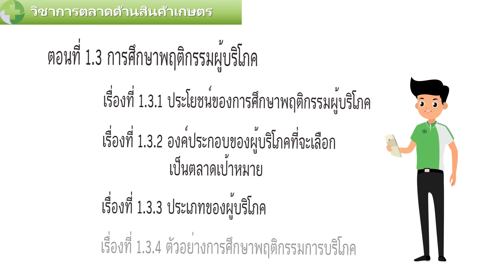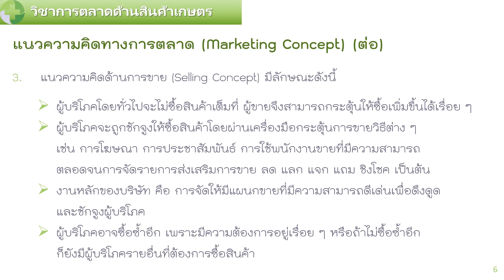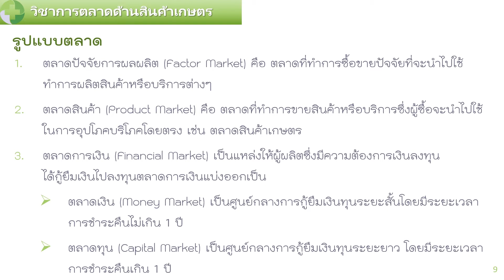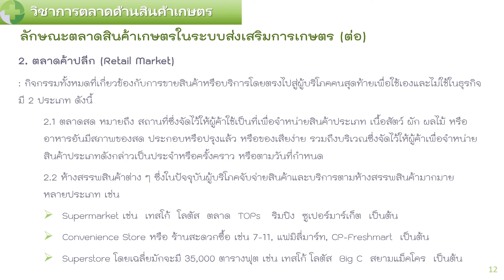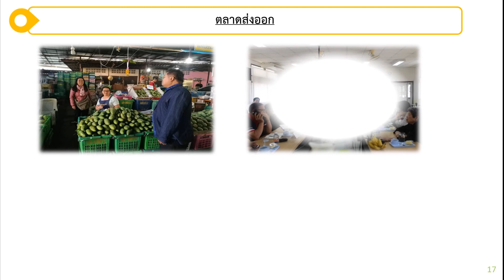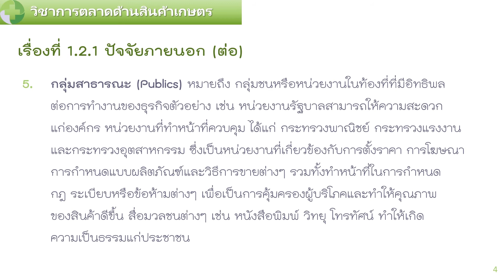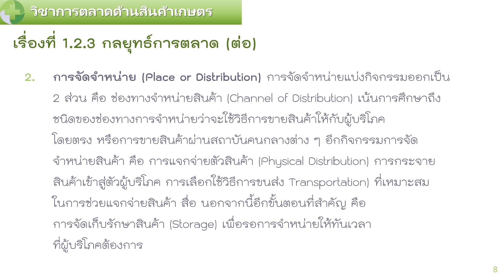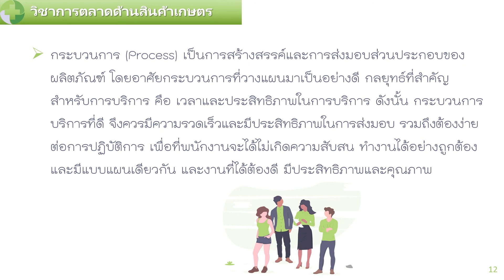ตอนที่ 1.1 แนวคิดเกี่ยวกับการจัดการตลาด / ตอนที่ 1.2 การวิเคราะห์สถานการณ์ตลาด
DOAE e-Learning
วิชา การตลาดด้านสินค้าเกษตร

โดย คณะทำงานผลิตบทเรียนอิเล็กทรอนิกส์ (e-Learning) วิชาทางด้านการตลาดด้านสินค้าเกษตร กรมส่งเสริมการเกษตรปี 2562